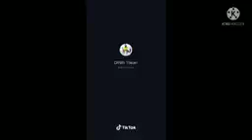August 11, 2023